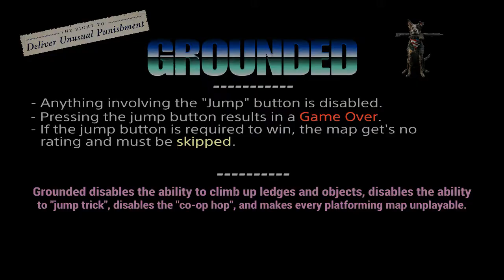Far Cry 5 Arcade Map: Haln Asasination - GIMMICK GAME: Grounded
It's just the one map this time. But with a gimmick applied. Decimal is not allowed to press the jump button during the mission. If he does, the mission fails and he has to restart. He can still press it to choose his starting loadout, but that's it.

The mission itself is a half-baked city streets map.